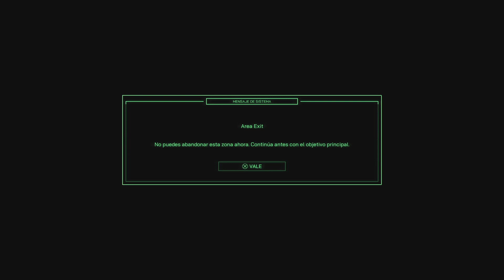Robocop: Rogue City (2023) *Lionhearth704* (6)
Jugando Robocop: Rogue City (Ganando Un Trofeo De La Historia Principal Por Completar La Misión Últimas Noticias Y Otro Trofeo Por Conseguir Un Sobresaliente En Todas Las Evaluaciones)